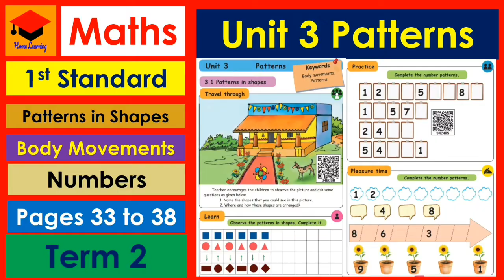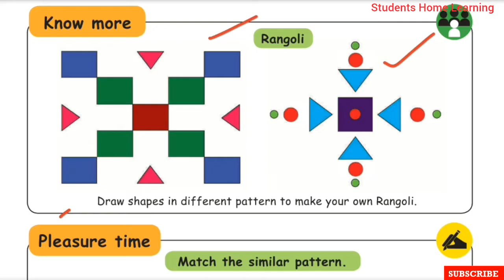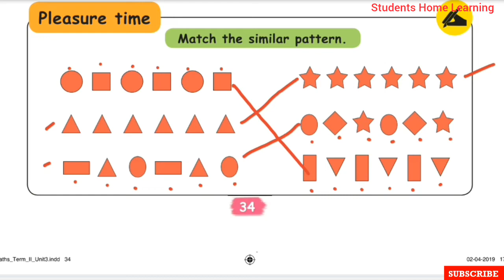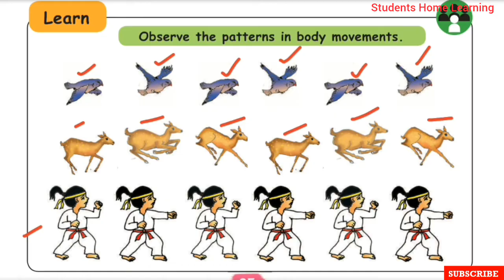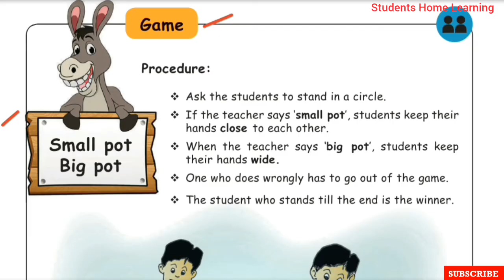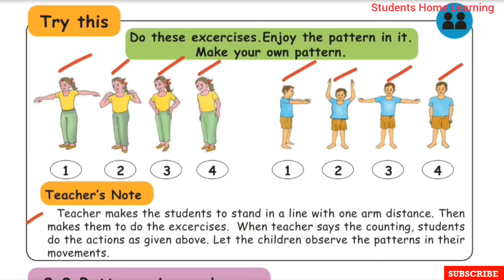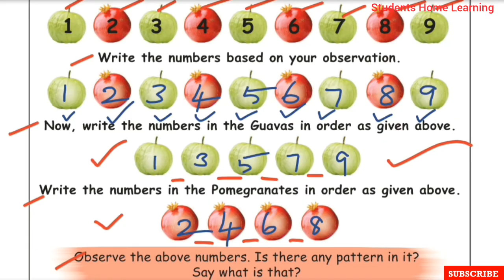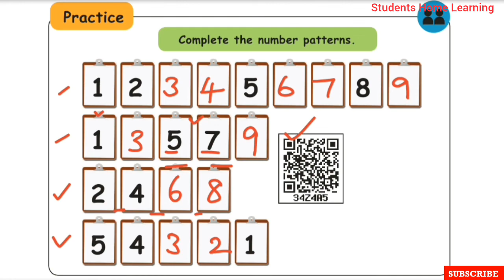1st Standard- Maths- Unit 3- Patterns- Pages 33 to 38- Patterns in Shapes and Numbers- Term 2.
1st Standard- Maths- Unit 3- Patterns- Pages 33 to 38- Patterns in Shapes, Body movements and Numbers- Term 2- Explained in- Samacheer kalvi  Syllabus .

☆Patterns in Shapess.
☆Patterns in Body Movements.
☆Patterns in Numbers.